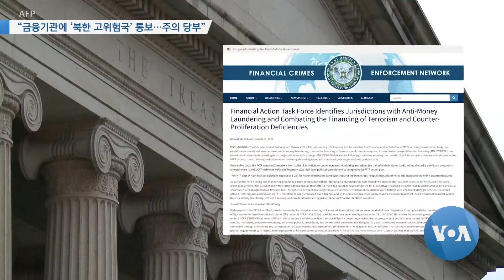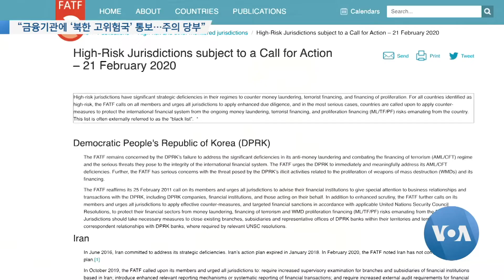[VOA 모닝뉴스] 2022년 3월 16일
“주한미군 ‘요격미사일’ 훈련…‘북한 ICBM 도발’ 대응 준비” / “미군 함재기 비행 훈련…‘북한 미사일 발사’ 규탄” / “북한 ‘ICBM 시험’ 예정된 수순…‘미한 군사협력’ 강화” / “금융기관에 ‘북한 고위험국’ 통보…주의 당부” / “북한 ‘탄도미사일 발사’…‘사전 통보’ 의무 위반” / “한국인 61%…북한 정권 ‘한국 안보’ 위협”